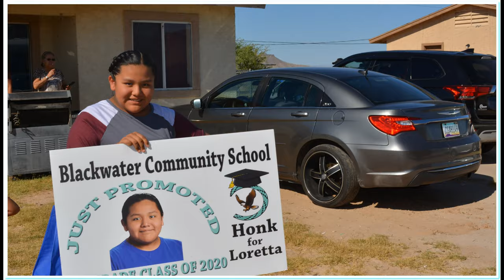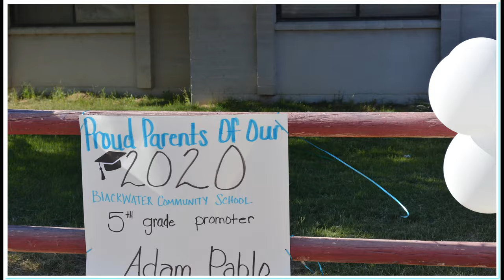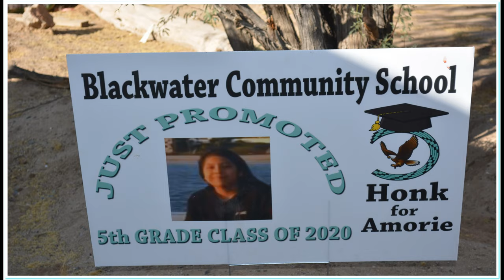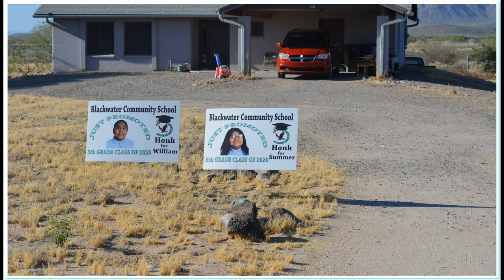Blackwater Community School: 5th Grade Promotion (Drive-by): May 21, 2020